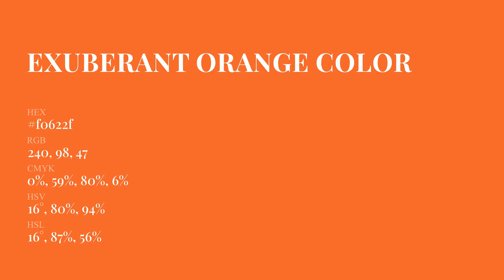Exuberant Orange color f0622f hex Cool Orange color f0622f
What color is Exuberant Orange ? f0622f hex, Cool Orange color f0622f

Hex f0622f Color Code is also known as Exuberant Orange color

Hex f0622f Color code in RGB color code model is created after adding 94.12% red color, 38.43% green color and 18.43% blue color.
Hex f0622f Color code in CMYK color (process color) code model is generated after subtraction of 0% cyan, 59% magenta, 8% yellow, 06% black.